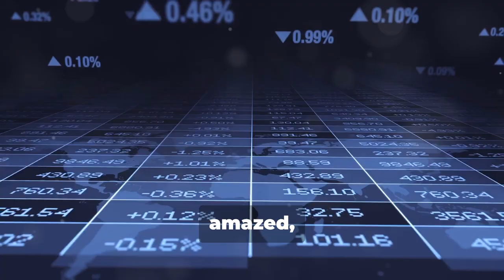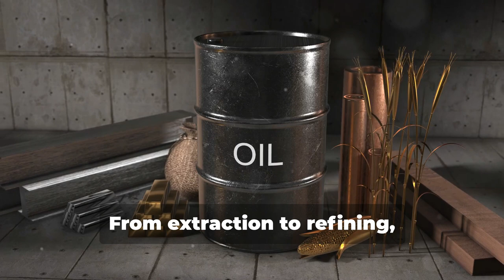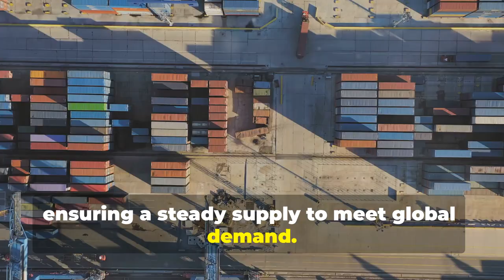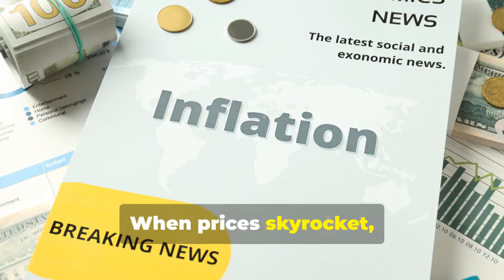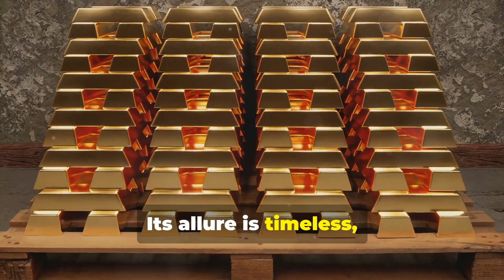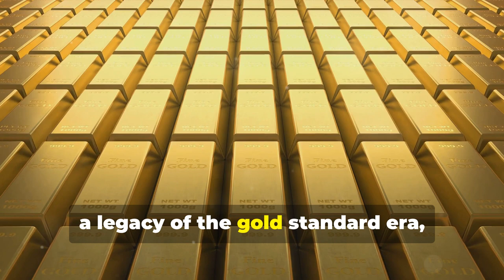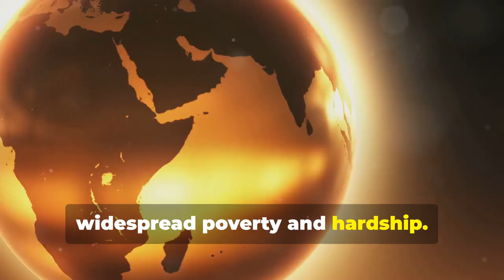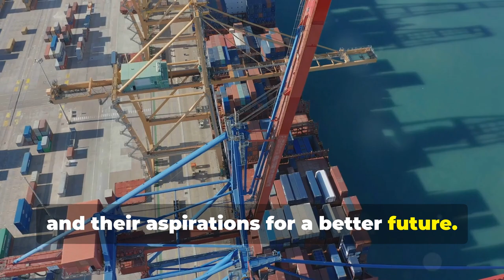Mind Blowing Economic Guinness Records: Guess Who's Leading?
Discover the mind-blowing economic Guinness records, and guess who's leading the pack! Get ready to be amazed by the jaw-dropping achievements in economics.